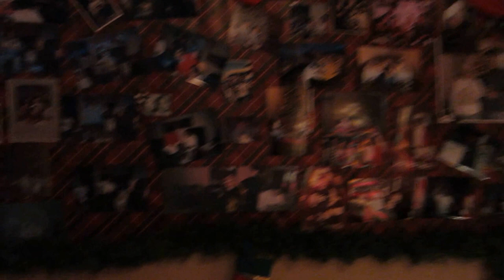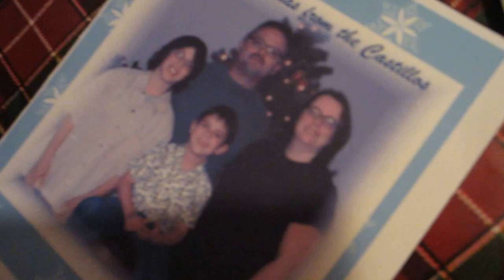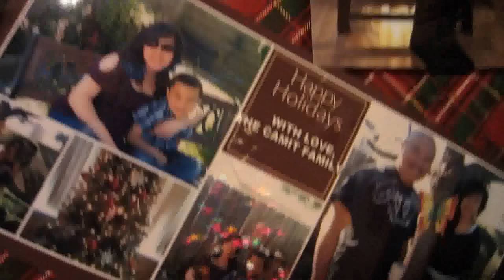Castillo Christmas 2013 Oregon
MERRY CHRISTMAS TO ALL AND TO ALL AN AWESOME NIGHT! GOD BLESS FROM THE OREGON BUNCH.